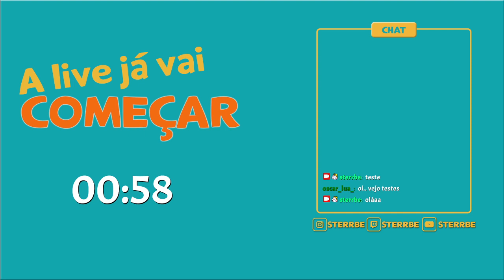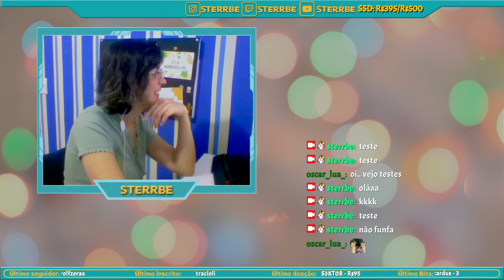E mais uma vez o dia weird da semana ~ - !comandos !sons !discord